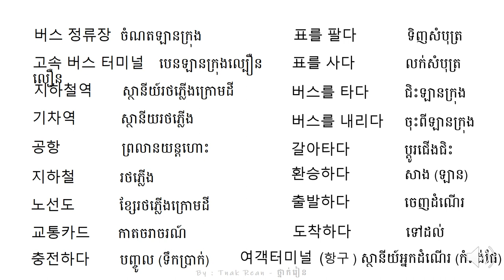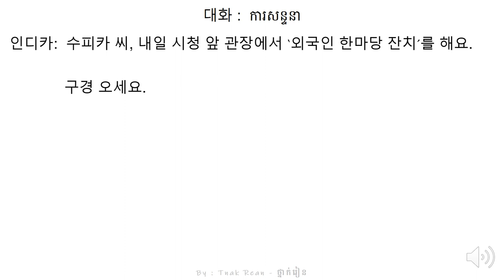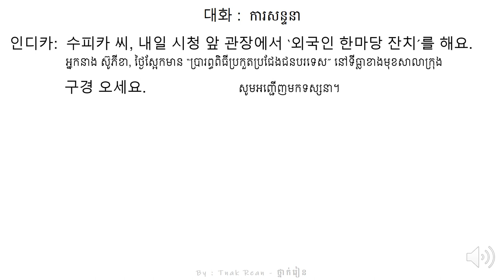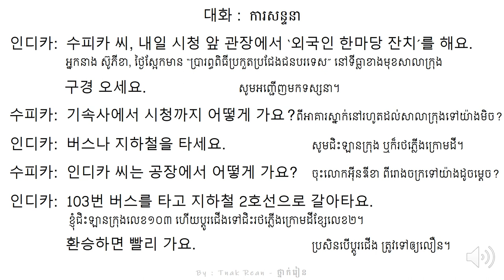រៀនសន្ទាន15 + រៀនអានពាក្យ18 - Korean Conversation15- 대화를 공부하기 15 | by Tnak Rean - ថ្នាក់រៀន